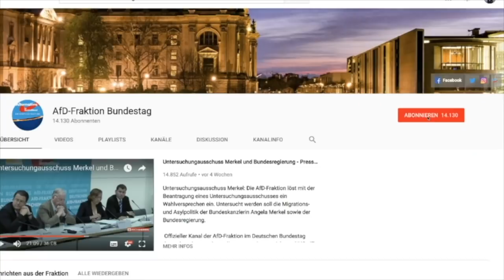Wir lehnen zusätzliche Belastungen des Steuerzahlers ab! - Martin Hebner - AfD-Fraktion im Bundestag